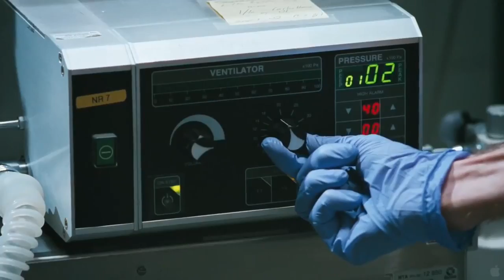Sound of Noise Official Trailer - Movie (2012) HD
Police officer Amadeus Warnebring was born into a musical family with a long history of famous musicians. Ironically, he hates music. His life is thrown into chaos when a band of crazy musicians decides to perform a musical apocalypse using the city as their  Reluctantly, Warnebring embarks on his first musical investigation.

Director: Ola Simonsson, Johannes Stjarne Nilsson
Cast: Bengt Nilsson, Sanna Persson Halapi, Magnus Borjeson, Johannes Bjork